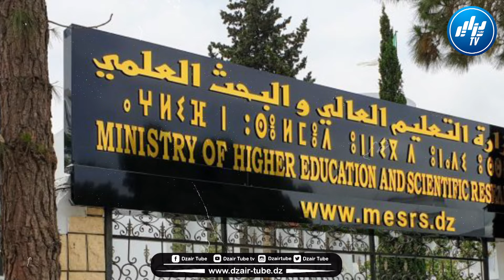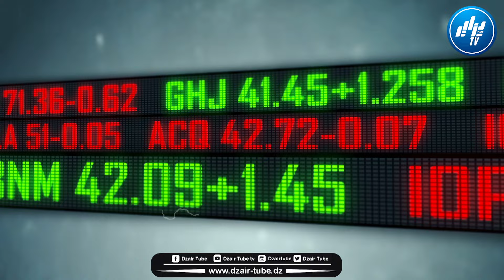شاهد..الجامعة الجزائرية قفزة كبيرة..توجه نحو جامعة عصرية تخلق مناصب الشغل..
شاهد..الجامعة الجزائرية قفزة كبيرة..توجه نحو جامعة عصرية تخلق مناصب الشغل..تقرير يقص مسار التحول الكبير الذي قطعته الجامعة الجزائرية